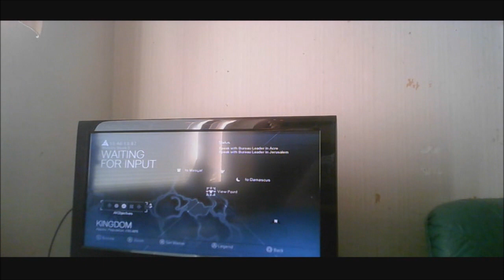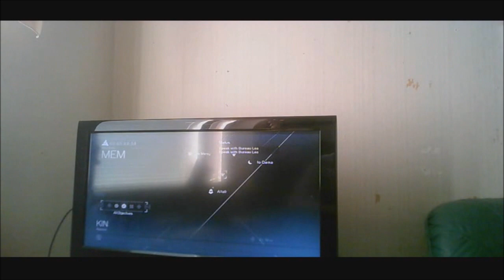Mario May party#22(vlog 1822)